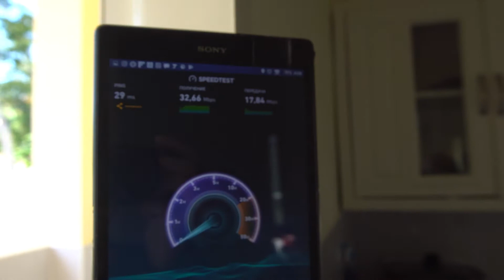Арена дома 578 на пляже Липа Ной Самуи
Бронирование по ссылке

2-спальный новый дом на Липа Ное за 18 500 бат/мес. +коммунальные услуги по гос.цене.
Расстояние до моря: 3 км
К услугам гостей:
просторная огороженная территория вокруг дома
терраса
парковочное место на 2 машины
2 спальни со шкафами и кондиционерами
полностью оборудованная кухня с очистительным фильтром для воды, микроволновой печью, тостером, чайником, посудой
гостиная с TV (USB кабель) и очистительным кондиционером Hitari
быстрый WI-FI
стиральная машина
3 телевизора ( один 42* и два 32*)
фен,плойка для волос, утюг, пылесос
камеры видеонаблюдения
Сохранный депозит — месячная аренда, который будет возвращен вам при выезде.
При длительной аренде возможно проживание с питомцами.

КОНТАКТЫ
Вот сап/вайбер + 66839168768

СТАТЬЯ: Обзор пляжей Бан Тай, Самронг Бей и Тонгсон Бей на Самуи

С МАЛЫШОМ НА САМУИ
СТАТЬЯ: Детские сады на Самуи

Полезная информация Панган
СТАТЬЯ: Отличя Пангана от Самуи